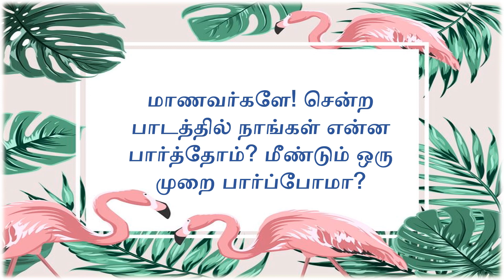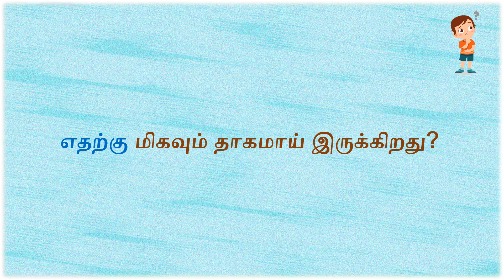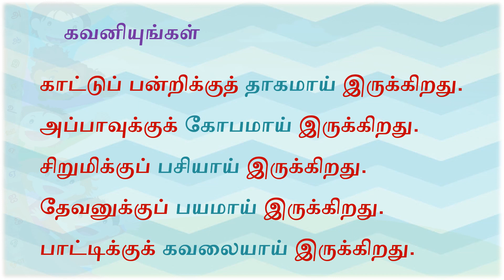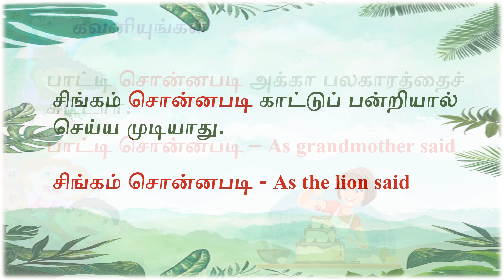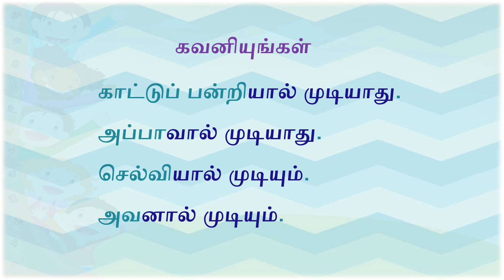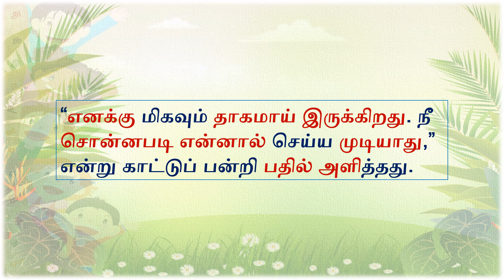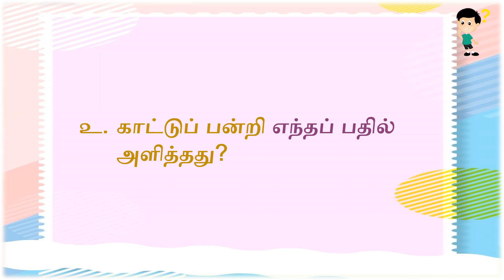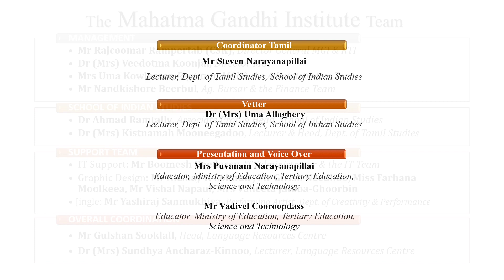TAM G5 W12 Story the Lion & THE Wild Boar L2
VIDEO DESCRIPTION
This lesson is based on a story entitled 'The Lion & The Wild Boar'. It is developed as a comprehension passage. All the difficult and new terms are explained using examples. At the same time all the grammatical components are explained.

OTHER LINKS:
You can also find us on Facebook: Search Mahatma Gandhi Institute videos are also available on the channel of the Ministry of Education and Human Resources and Ministry of Tertiary Education, Science, Research and Technology.